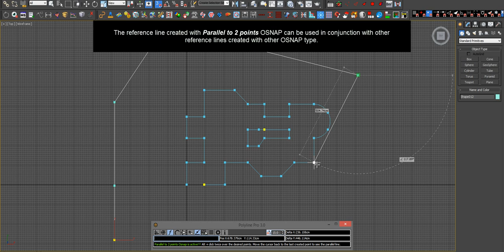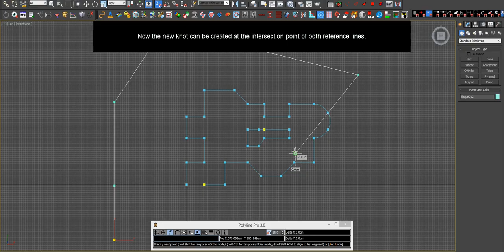Polyline Pro 3.2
Polyline Pro is an easy to use yet powerful and intuitive tool which provides a clear and efficient user interface to create splines precisely with measurements and angles in a manner similar to AutoCAD. The main purpose of Polyline Pro is to bring the spline drawing in 3dsMax at a higher level.

 New in version 3.2:
- Added Parallel to 2 points Object snap.